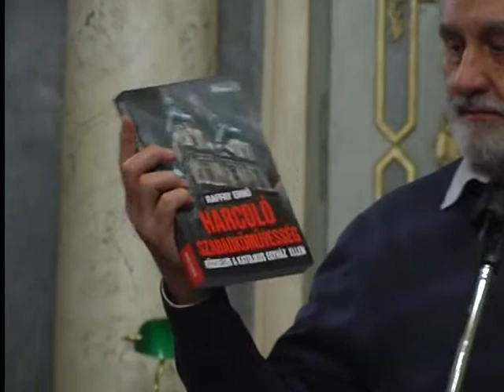Raffay Ernő Baján járt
2012.III.7.Baja
Szerdán este Raffay Ernő történész tartott Szabadkőmüvesek Trianon előtt címmel előadást Baján az Ady Endre városi könyvtárban. A Trianon szakértő  egykori állam titkár eszmefuttatására sokan voltak kíváncsiak.